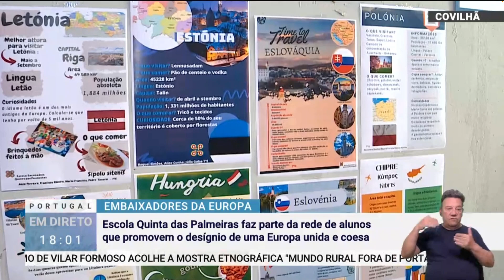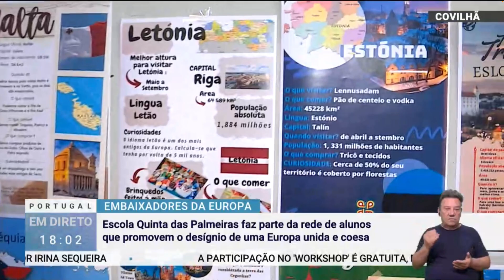Isabel Baltazar no Portugal em Direto (RTP1)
Isabel Baltazar, Gestora Nacional do Programa Escola Embaixadora do Parlamento Europeu e investigadora do IHC, falou com o Portugal em Directo (RTP 1) a partir da Escola Quinta das Palmeiras, na Covilhã, onde estavam a celebrar a semana da Europa.
O programa destina-se a alunos/as do Ensino Secundário para os preparar para a intervenção no futuro da União Europeia. Mais de 100 escolas participam no programa que, este ano, tem como tema “Unidos na Biodiversidade”.